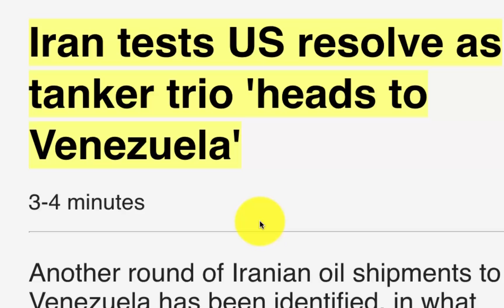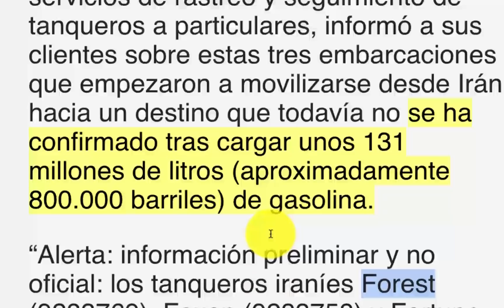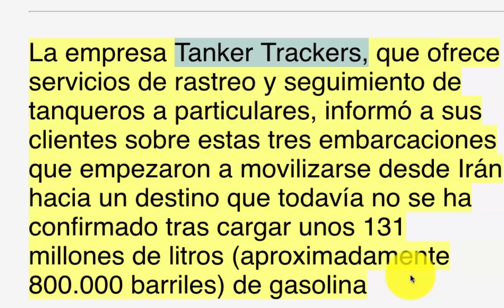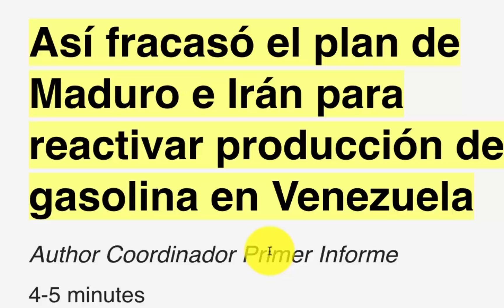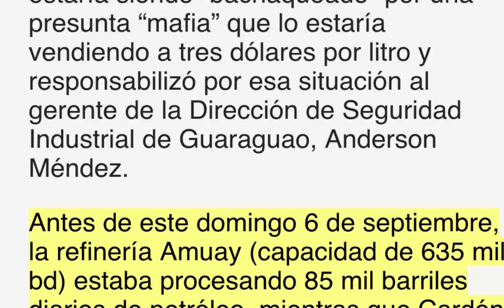🚨🚨URGENTE… Irán y Maduro desa.fían EE.UU. tanqueros gasolina… (Noticias Hoy Venezuela Sin Mentiras)🌳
Todo indica que viene más gasolina desde Irán hasta Venezuela…

En este video, te cuento todo lo que está pasando

RECUERDA...
1. No compartas información falsa, engañosa, tendenciosa, amarillista...

2. Busca medios y profesionales de la información reconocidos. Desconfía de canales, plataformas o web que solo buscan clic, like o monetizar a costa de informaciones incompletas, erradas, inventadas o falsas.

3. Los periodistas no pueden venderse a un medio, un político, ideología, un fin, para destruir o enmascarar la realidad.

4. Exija como consumidor de información, objetividad, equilibrio informativo y las dos caras o versiones de la noticia. No la que interesa al que emite la información, para formar una visión sesgada o incompleta de la realidad.